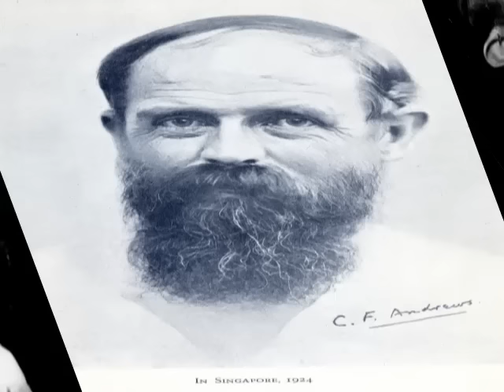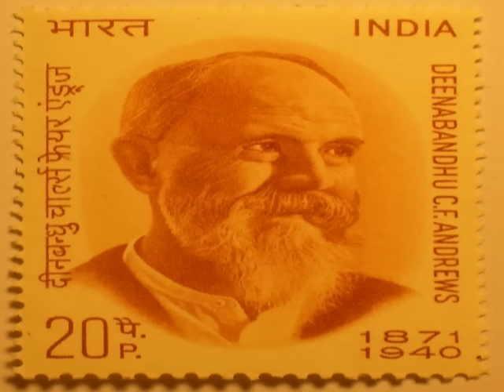5 APRIL C.F. Dinabandhu Andrews educator_social reformer_close friend of Gandhiji@vasant teraiya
Charles Freer Andrews (12 February 1871 – 5 April 1940) was a Church of England priest. A Christian missionary, educator and social reformer in India, he became a close friend of Mahatma Gandhi and identified with the cause of India's independence. He was instrumental in convincing Gandhi to return to India from South Africa, where Gandhi had been a leading light in the Indian civil rights struggle.

C. F. Andrews was affectionately dubbed Christ's Faithful Apostle by Gandhi, based on his initials, C.F.A. For his contributions to the Indian Independence Movement Gandhi and his students at St. Stephen's College, Delhi, named him Deenabandhu, or "Friend of the Poor".Charles Freer Andrews was born on 12 February 1871 at 14 Brunel Terrace, Newcastle upon Tyne, Northumberland, United Kingdom; his father was the "Angel" (bishop) of the Catholic Apostolic Church in Birmingham. The family had suffered financial misfortune because of the duplicity of a friend, and had to work hard to make ends meet. Andrews was a pupil at King Edward's School, Birmingham, and afterwards read Classics at Pembroke College, Cambridge. During this period he moved away from his family's church and was accepted for ordination in the Church of England.Charlie Andrews died on 5 April 1940, during a visit to Calcutta, and is buried in the 'Christian Burial ground' of Lower Circular Road cemetery, Calcutta_આજનો દિનમહિમા-માનવપુષ્પોની મહેક-